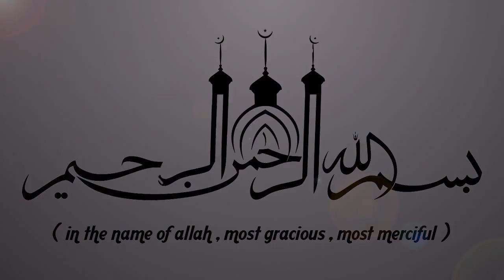റമളാൻ മാസത്തിൽ പോലും പരദൂഷണം പറയുന്നവരോട് | RAMALAN ISLAMIC SPEECH 2020 | E P ABUBACKER QASIMI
റമളാൻ മാസത്തിൽ പോലും പരദൂഷണം പറയുന്നവരോട് || ISLAMIC SPEECH IN MALAYALAM || ISLAMICSPEECHTV.COM | E P ABUBACKER QASIMI | SUPER ISLAMIC SPEECH IN MALAYALAM 2020 | LATEST ISLAMIC SPEECH MALAYALAM | RAMALAN SPEECH 2020